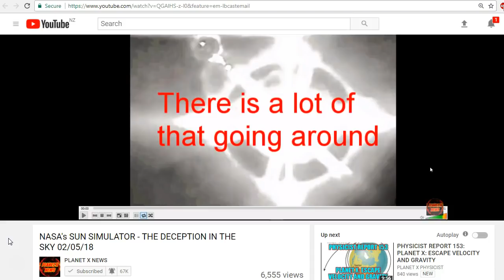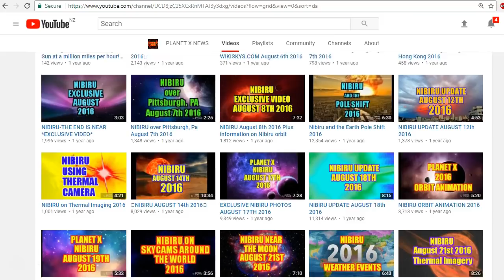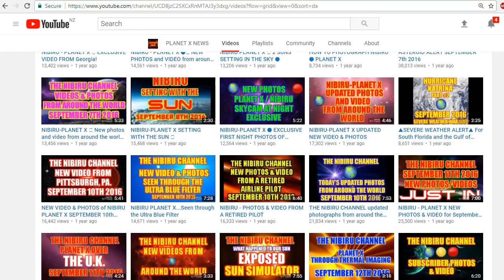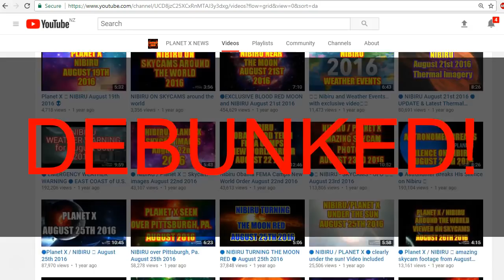Planet X News DEBUNKS Planet X News!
For once I have to totally agree with Scott from Planet X News.  Well done Scott for finally telling the truth about your videos.